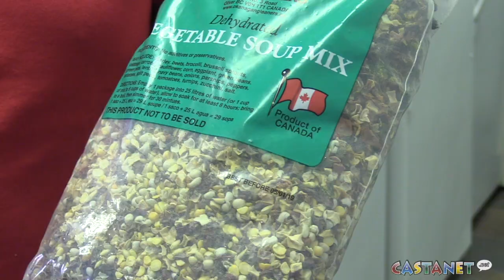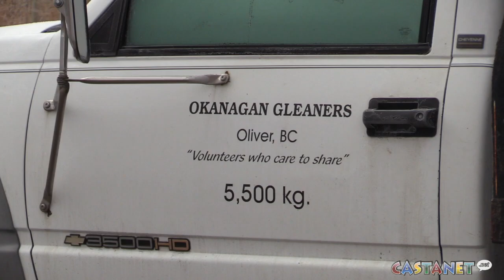Local help for Hurricane-torn countries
Two Okanagan-based organizations are sending more than a million servings of food to Puerto Rico and Haiti.